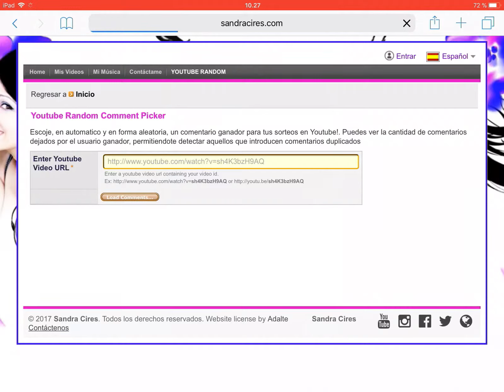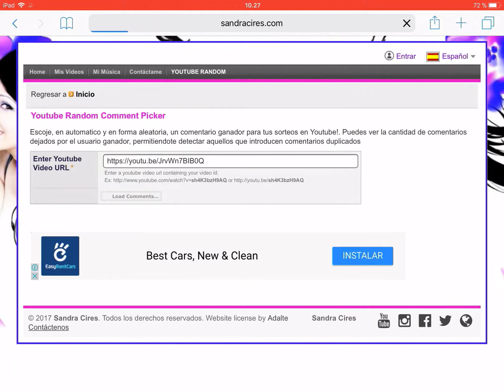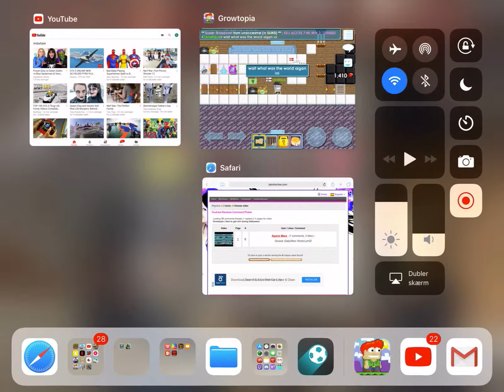Growtopia | 3 Wls giveaway Winner